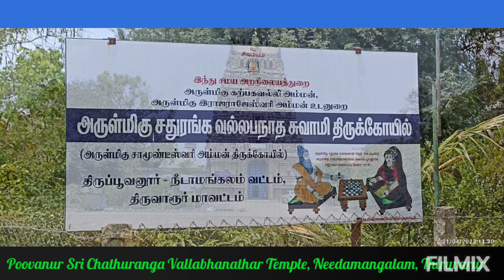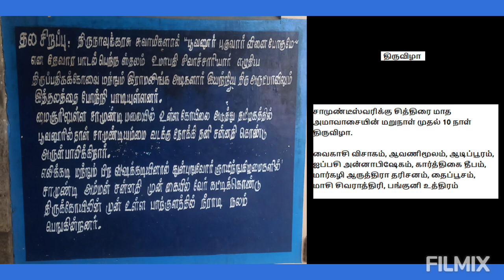SCN103 | Poovanur Sri Chathuranga Vallabhanathar Temple | Appar Thevaram